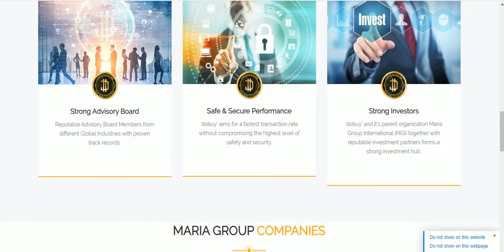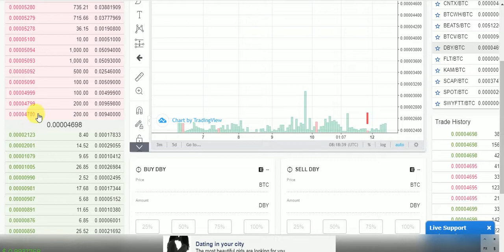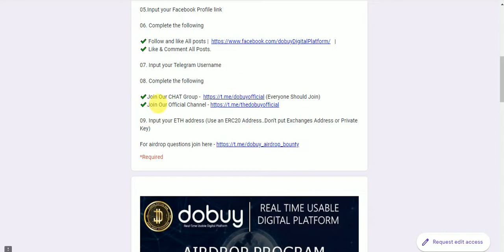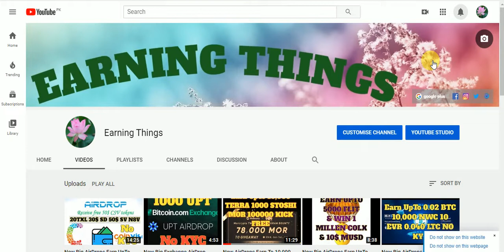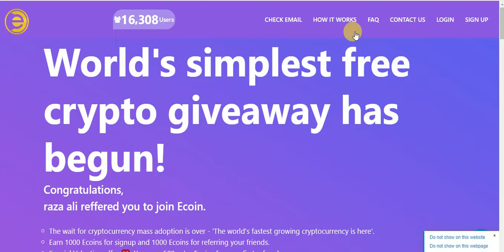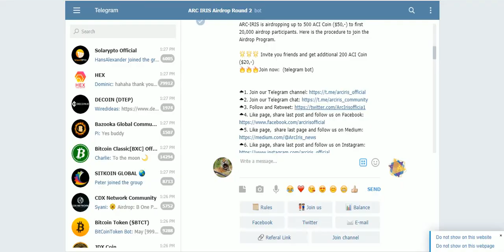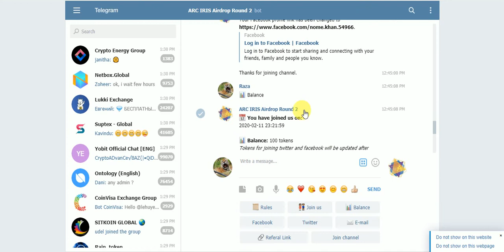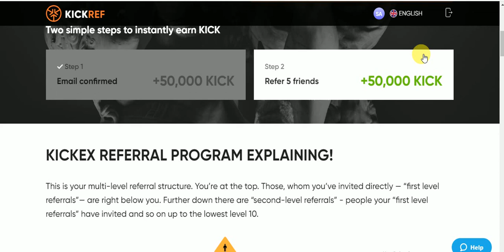New Big AirDrop Earn 20 DOBUY Tokens 100 ECOIN 500 ACI 50$ 50,000 KICK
New Big AirDrops Earn UpTo 20  DOBUY Tokens Exchange Listed & 100 ECOIN 500 ACI 50$ 50,000 KICK
Assalamualaikum